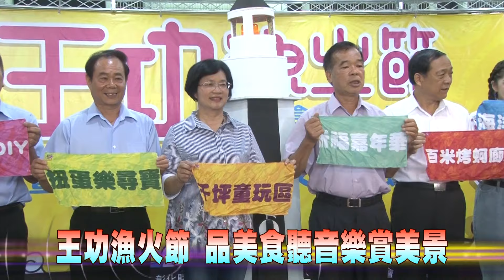108-07-11 2019王功漁火節 7/20、21熱鬧展開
彰化縣一年一度盛事「王功漁火節」將於7月20、21日兩天熱鬧展開！今年首次整合周邊店家，規劃豐富多元的趣味活動，歡迎全國鄉親到彰化品美食、賞美景、聽音樂、暢遊漁村來尋寶！
王功漁火節活動今年把動線拉到街區和商家串聯，提供免費的蚵仔體會券，民眾可以體驗海牛車文化，以及海洋音樂會，煙火秀表演，親子闖關遊戲、水上遊樂設施等，今年更特別打造5公尺高的王功燈塔扭蛋機，推出漁火節限定優惠，多項好禮免費扭， 歡迎鄉親白天來王功玩水，晚上來聽演唱會，享受不一樣的假日活動！